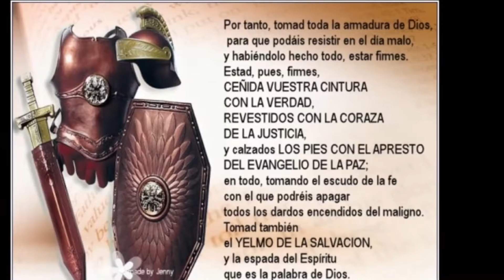Glorificad a Jehova :´(